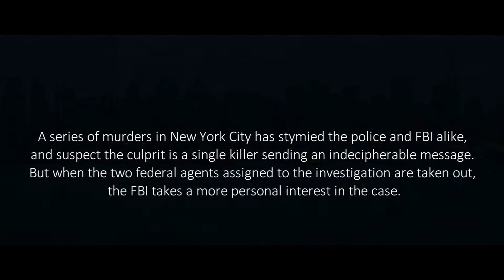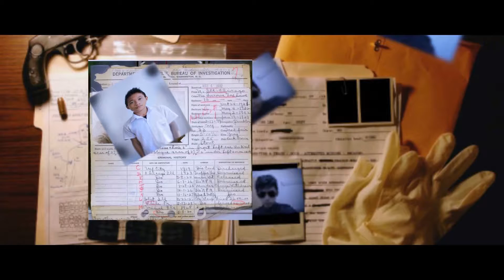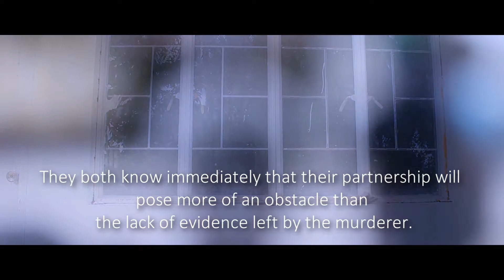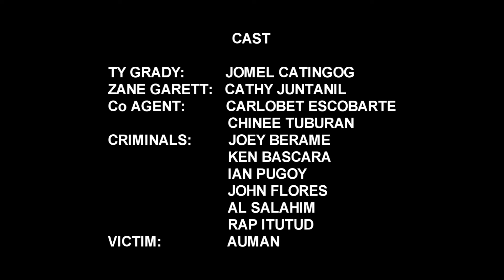Project 101 JOEY DE VERA